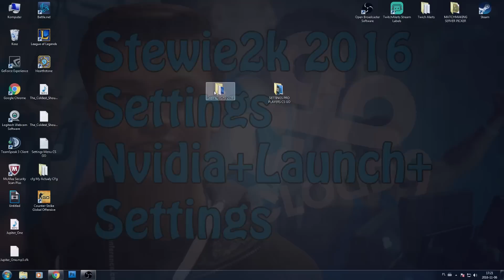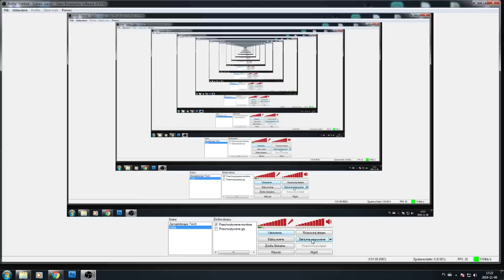CS GO Stewie2k Settings 2016 Settings+Nvidia+Launch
Stewie2k Settings 2016
Cloud9

Menu:
Global shadow Quality - very low
Model/Texture Detail - low
Effect Detail - low
Shader Detail - low
Multicore Rendering - enabled
Mulsamping Anti-Aliasing Mode - none
Texture filtering mode - bilinear
FXAA Anti-Aliasing - disabled
Wait for Vertical Sync - disabled

RAWINPUT AND ACCELERATION OFF

Launch: -freq 144 -high -novid -nod3d9ex

Facebook.com/zamojskibiceps
Twich.tv/zamojskibiceps